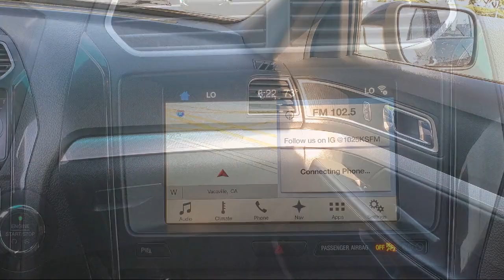2017 Ford EXPLORER XLT SP Vacaville Fairfield Vallejo Sacramento San Fransisco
2017 Ford EXPLORER XLT SP Stock Number: 98327T Vin:1FM5K7D80HGA43695.

Toyota Vacaville
500 Orange Drive